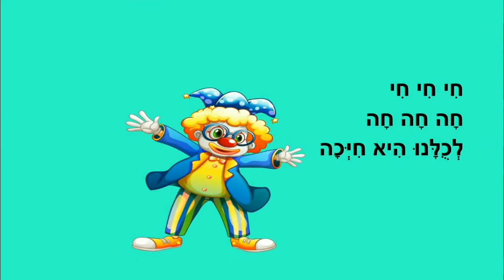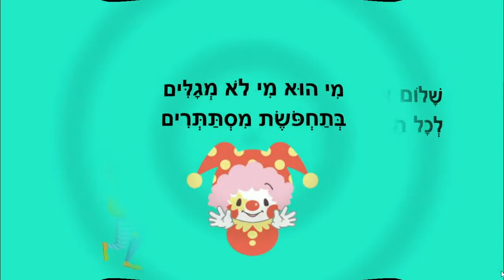באה מסיכה - פורים לילדים - כתבה: ריקי זקן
באה מסיכה
סיפור ילדים לחג פורים